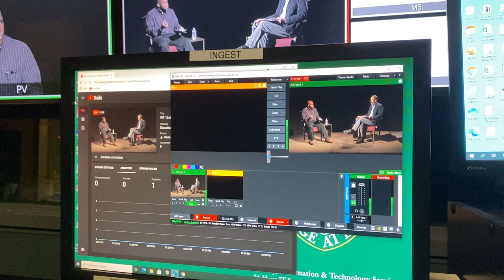TV Studio Production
Every semester students have the opportunity to work on  the Writer's Forum.  It's an renowned author series.  Founded in 1967 as an ancillary to the Department of English, the Writers Forum is widely recognized as one of the outstanding reading series in the country.

A unique audiovisual project, the Writers Forum Video Library, was started in 1968 and contains hundreds of interviews, readings, and discussions of craft with major contemporary authors. The collection has been called “a national treasure” and has received grants from the National Endowment for the Arts and the Witter Bynner Foundation.